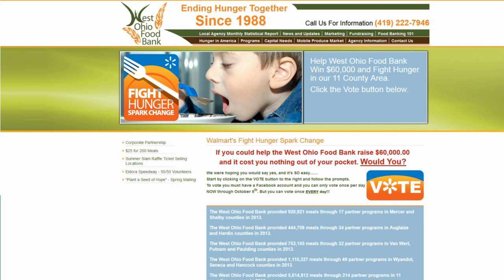Help West Ohio Food Bank Win $60,000 and Fight Hunger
Help West Ohio Food Bank win Walmart's Fight Hunger Spark Change content and will $60,000.
To vote:
1. Go to the following address
2. Then log into Facebook
3. Then click on West Ohio Food Bank from the list

You can vote once a day until October 5th.